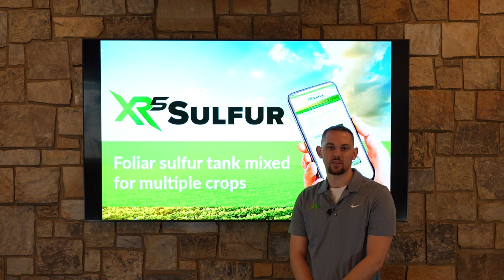XR5-Sulfur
Barley, Corn, Cotton, Lentils, Oats, Peas, Soybean, Wheat, Other
XR5 Sulfur is a foliar product with a nutrient analysis of 8-0-0-17S. This product includes a highly soluble plant available form of sulfur and is combined with our NTake Technology to improve sulfur mobilization. XR5 Sulfur supports crop sulfur demand and rapidly kick starts crops by ramping photosynthesis activity to improve vegetative and reproductive growth. In addition, XR5 Sulfur will aid in the synthesis of proteins and chlorophyll production. Unlike soil applied sulfur, XR5 sulfur offers a highly efficient foliar sulfur during peak crop demands.

Powered by Exclusive AgXplore Technologies
NTake: Helps rapidly disperse nutrients within products to exactly where they need to go.

Product Advantages
NTake maximizes nutrient mobility to critical plant systems.
Highly efficient source of necessary sulfur for plants during peak demand stage.
Essential for chlorophyll production.
Excellent source of foliar sulfur that can be tank mixed with post applications across multiple crops.